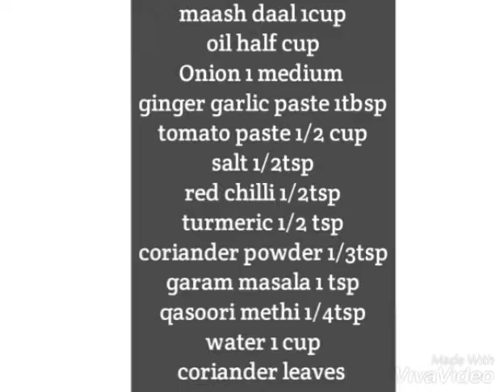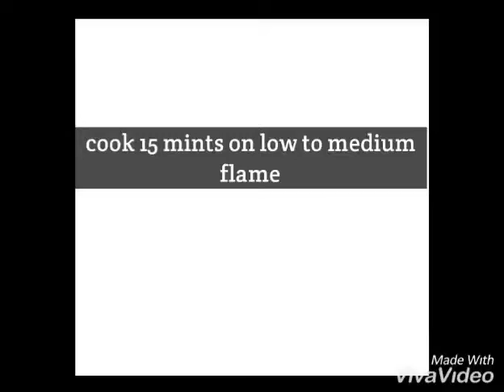A perfect maash daal recipe ||My kitchen easy recipes